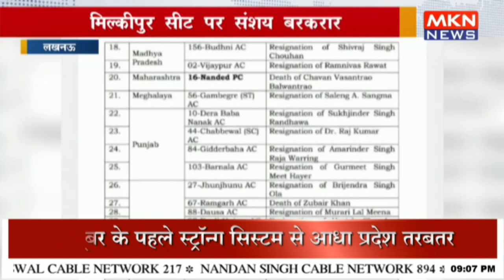यूपी में उपचुनाव की तारीखों का ऐलान